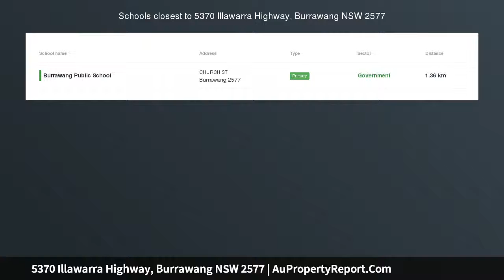5370 Illawarra Highway, Burrawang NSW 2577 | AuPropertyReport.Com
5370 Illawarra Highway, Burrawang NSW 2577
Property Type: residential land
New Price - Acre Block - Ready to Build